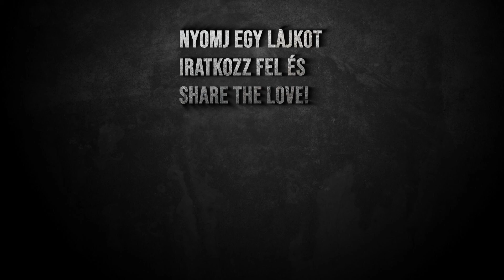kóShowtoló - ecetes csili Braziliából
Sziasztok!
Azt kell, hogy mondjuk ez durva volt. Szeretjük a csilit, de erre nem számítottunk...